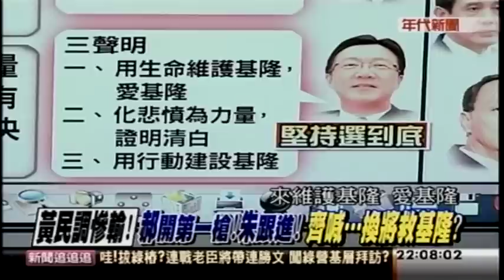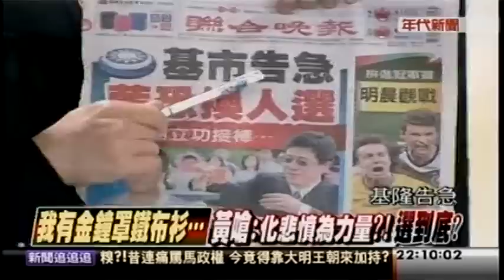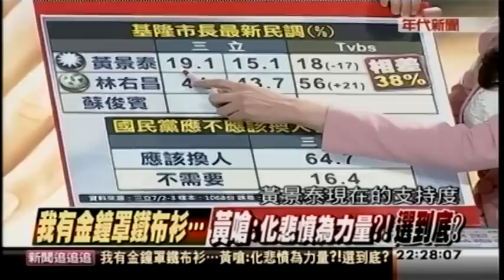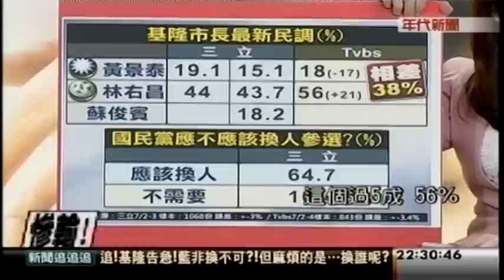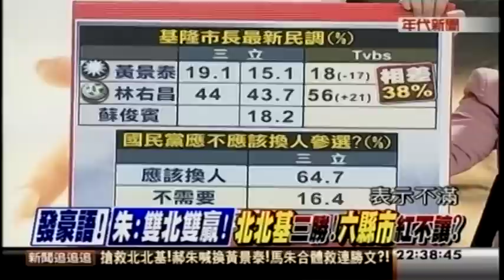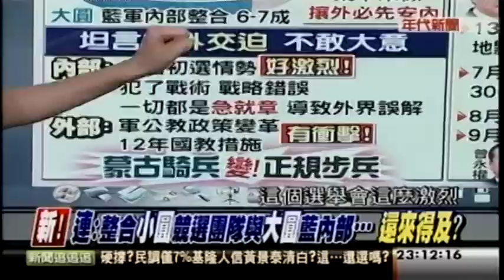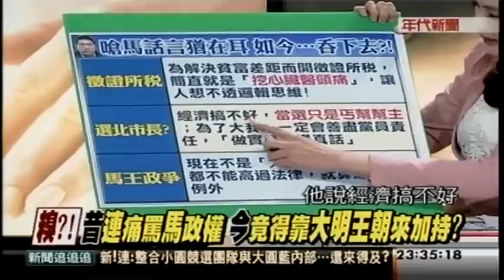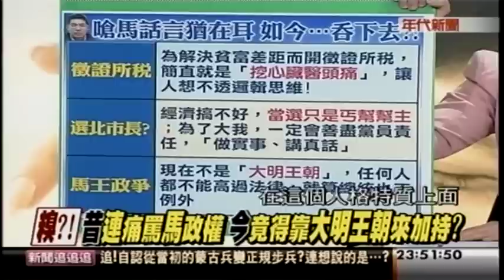07082014 新聞追追追